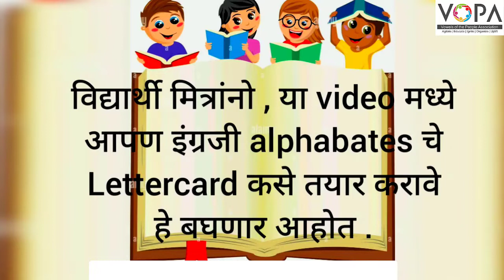3rd | English | Lots to do with letters | V1 | V-School